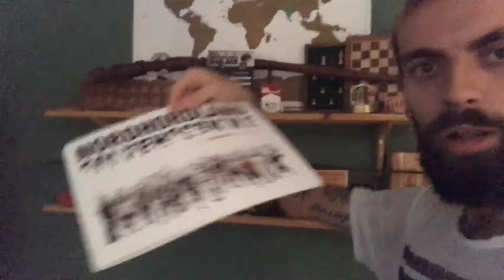Talking about Folk High School and my travels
These videos are just getting more and more random and I have no Idea what I am talking about most of the times.
I should probably start editing these XD